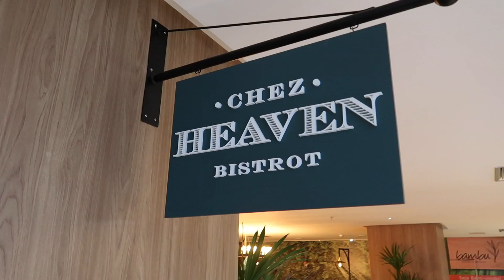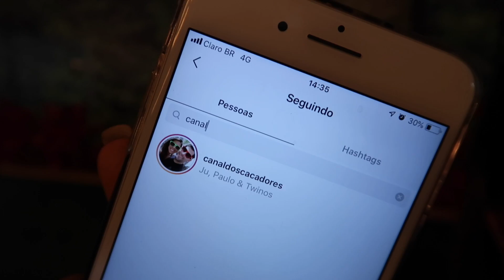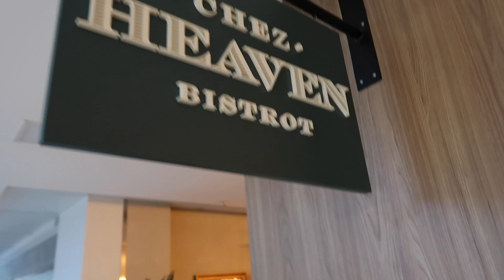CHEZ HEAVEN - Restaurante da Masterchef Heaven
Provamos os pratos mais famosos do restaurante Chez Heaven, da participante do Masterchef profissionais, a chef Heaven Delhaye. Provamos o famoso carbonara feito dentro de um queijo grana padano e outros pratos e sobremesas.